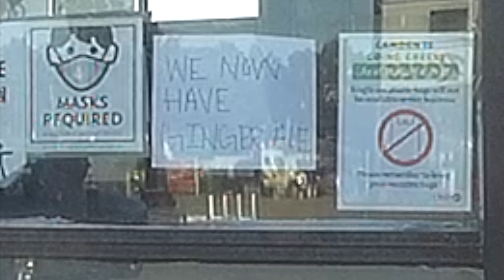Bad Drivers of South Carolina #35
Road rage, karma, instant justice, bad drivers, and more.